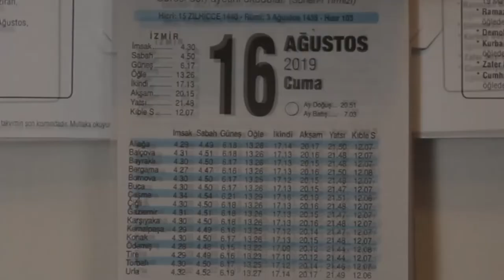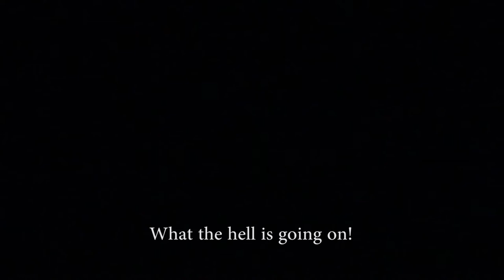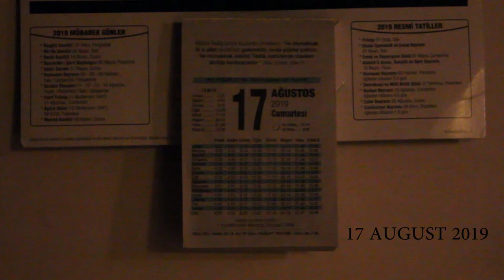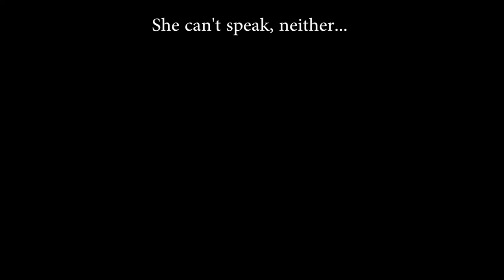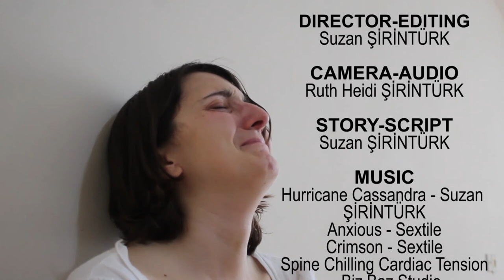HASRET ÇIKMAZI (HASRET IMPASSE) 2019 (Deprem konulu kısa film)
Zuhal; kedisiyle yaşayan bir kadındır. Uyku problemleri başlayınca daha önce hiç görmediği türde kâbuslar görmeye başlar. Tanımadığı biri (Hasret) ondan yardım istemektedir. Gerçek hayatta da karşısına çıkacak olan kâbusuyla bağlantılı tesadüfler, onu çok farklı bir yolculuğa çıkaracaktır. Hasret’in yardım çığlıklarına daha fazla kayıtsız kalamayan Zuhal, öncelikle onun kim olduğunu bulmak zorundadır. Gördüğü rüyaların rehberliğinde ipuçlarını takip ederek gerçeğin peşine düşer. Yolun sonunda kendi hayatıyla ilgili unutmuş olduğu gerçeklerle de yüzleşecektir. Gördüğü kâbusların aslında yirmi yıl öncesinde yaşamış olduğu depremle ilgili anılarla bağlantısı vardır.

Zuhal; is a woman who shares her house with her cat. When sleep problems begin, she begins to have nightmares of a type she has never seen before. Someone (Hasret) is asking for help from her. The coincidences associated with her nightmares, which she will encounter in real life, will take her on a very different journey. Zuhal, who cannot remain indifferent to Hasret's cries of help, must first find out who she is. She follows the clues with the guidance of her dreams and pursues the truth. At the end of the road, she will face the facts she has forgotten about her life. Her nightmares are in fact related to memories of the earthquake she had lived twenty years ago.